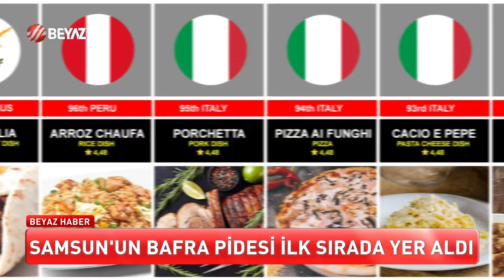BAFRA PİDESİ LİSTE BAŞI!